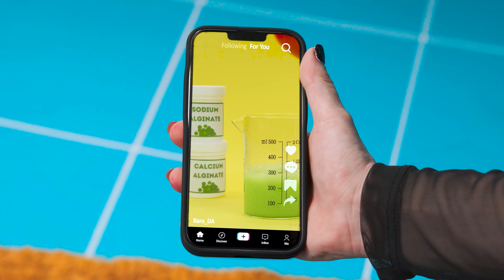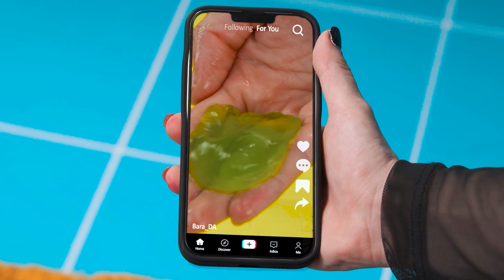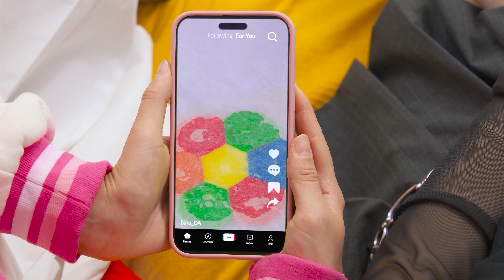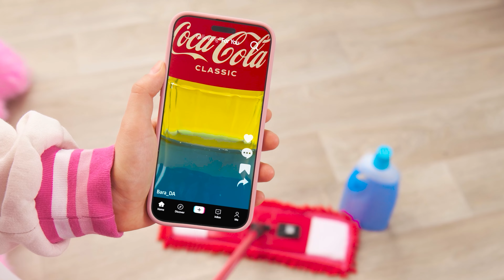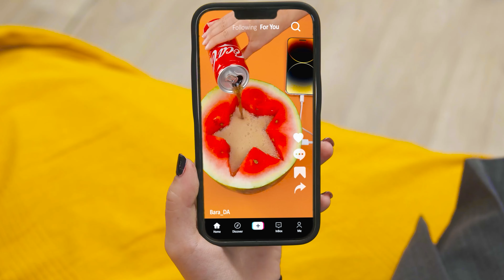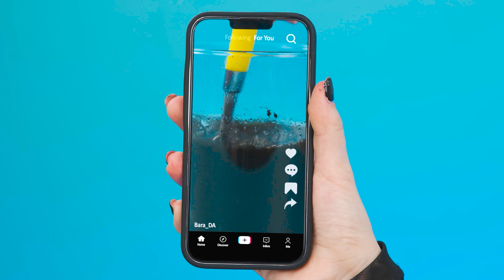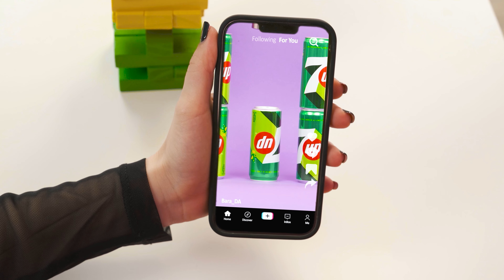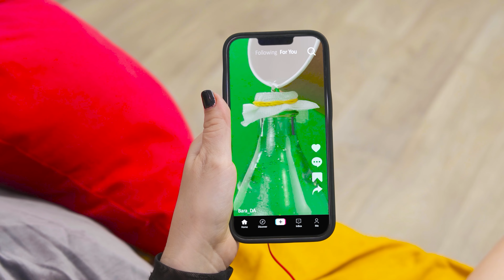Ми Протестували Популярні Лайфхакі з Coca Cola з TikTok від BaRaDa Challenge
Як думаєте, чи всі лайфхаки з TikTok реально працюють? Сьогодні ми протестуємо їх!